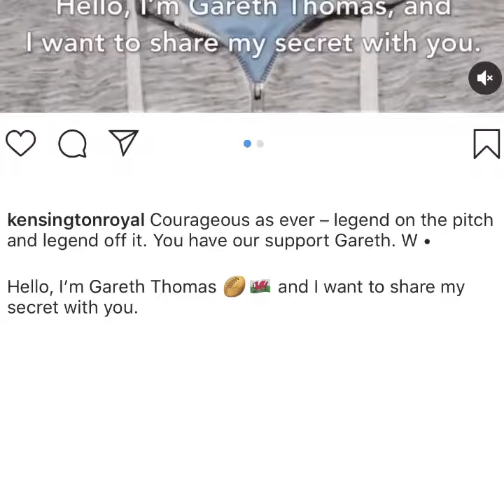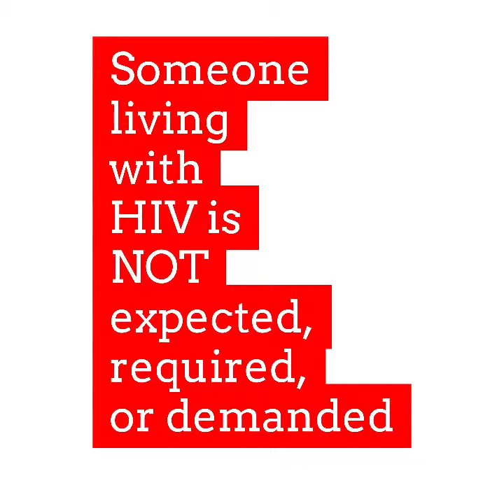Rugby Star Blackmailed, Forced to Share HIV Diagnosis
Gareth Thomas, a Welsh rugby player, says tabloids threatened to publish his HIV status without his consent. He beat them to it, and opened up to the world about what he's been going through, and his newfound commitment to eradicate HIV-related stigma.